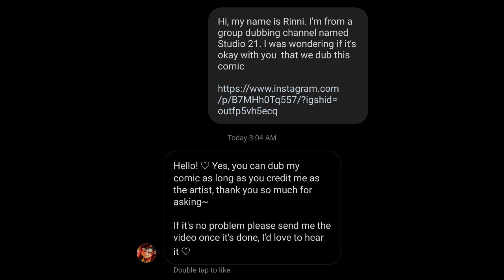Ponytail (Demon Slayer Comic Dub) | Comic By: micchiyume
This comic belongs to micchiyume on Instagram. Please check them out and you'll be able to see more amazing art. Anyway, We hope you enjoyed the video!

ORIGINAL ARTIST

VOICE ACTORS

Taco as Shinobu Kocho
Mr. Amazing VA as Giyuu Tomioka

LINKS